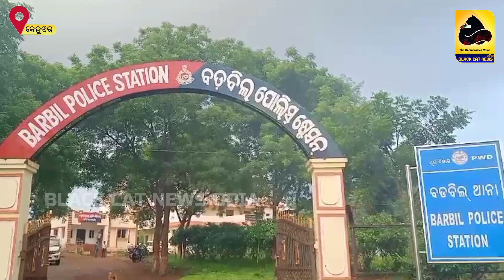ଚୋରା ଡିଜେଲ ସହ ବୋଲେରୋ ଜବତ୍, ଚୋର ଫେରାର ।।